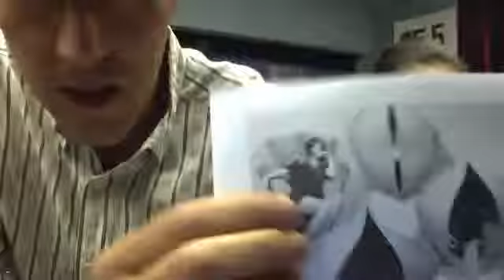There's A Chair That's A Womb IN The Show Before The Show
cashandcarey's Webcam Video from June 19, 2012 03:53 AM